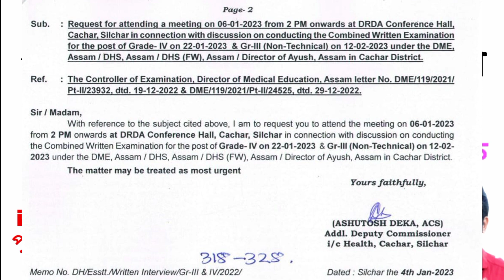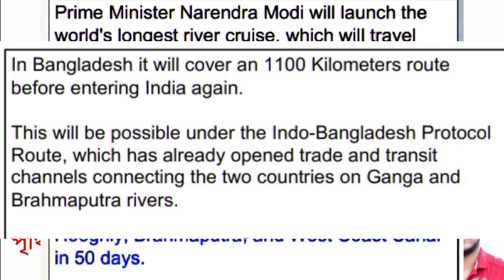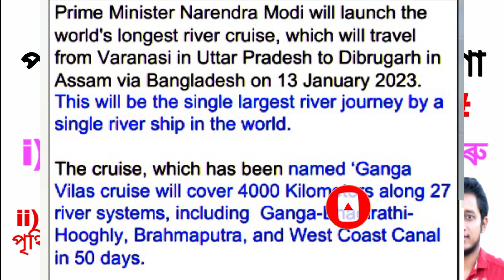DHS Non Technical Exam Date Announced || Current Affairs for Grade 3 & Grade 4 Jobs || GK for DHS